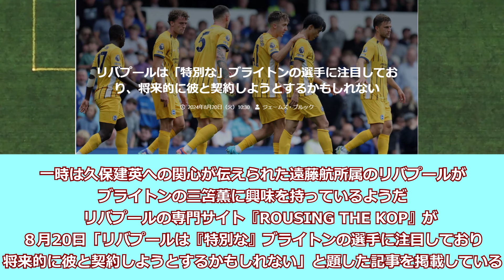【速報】ブライトン三笘薫は今期で終了か？！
2026年、W杯で優勝するために。
・少しでも日本のサッカーを盛り上げたい
・サッカーに詳しくない人でも分かりやすく楽しい時間を届けたい
という思いで動画を投稿しています🔥

※一生懸命動画を制作していますが、間違えることもあります。
※内容や表記に間違いがある場合、ぜひコメント欄でご指摘いただけると助かります🙇‍♂️